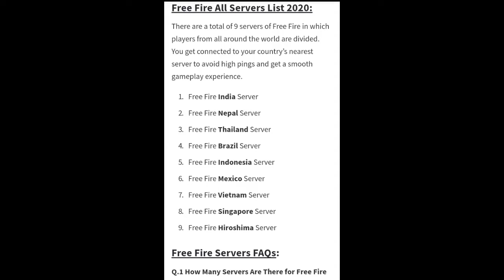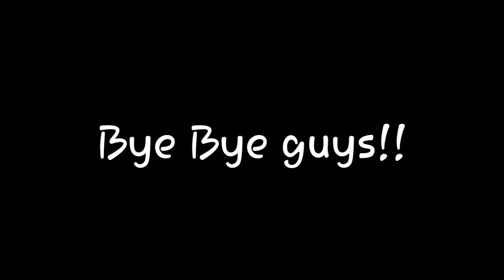Imagine Dragons - Beleiver (Cupid Scar )